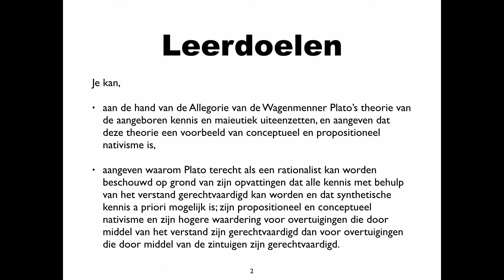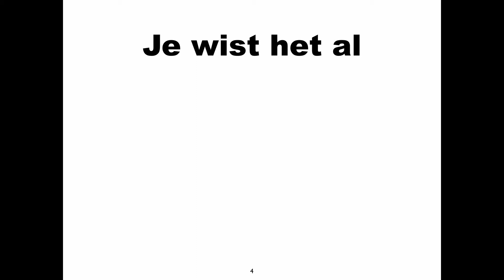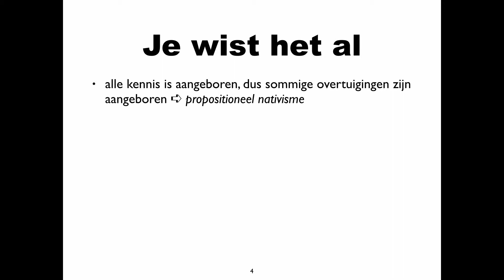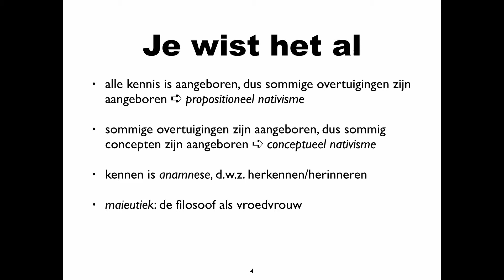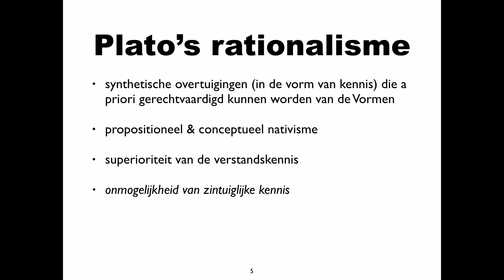Het rationalisme van Plato